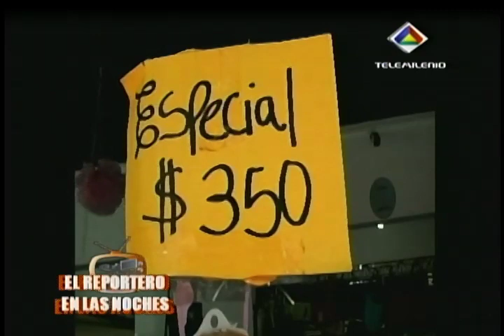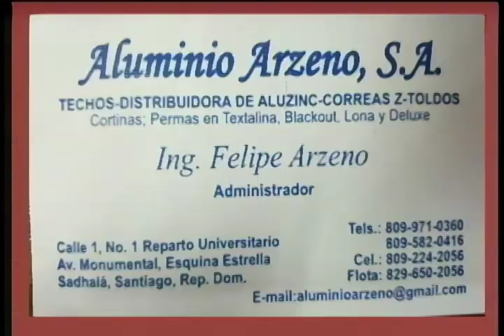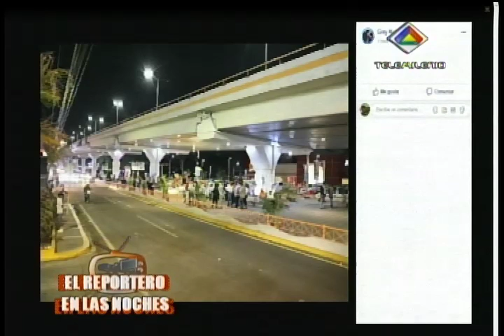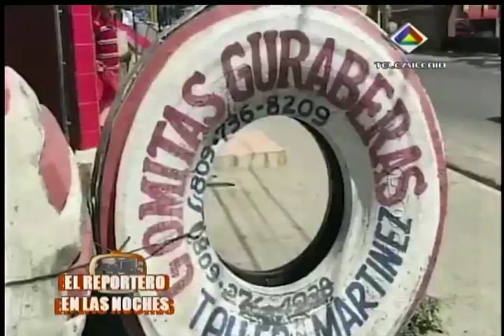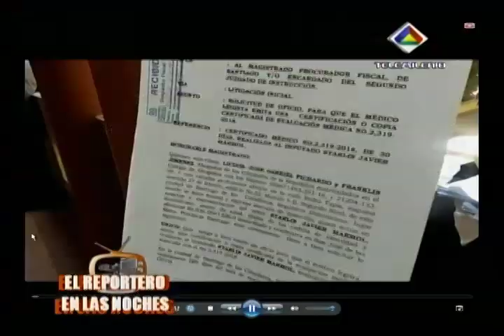El Reportero en las noches 07 marzo 2019